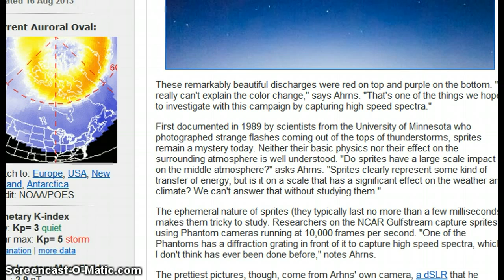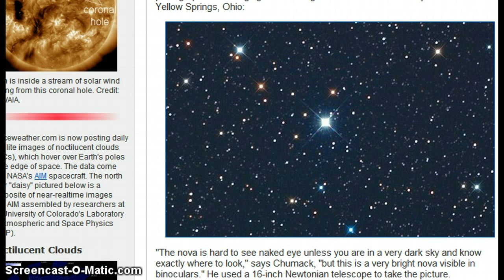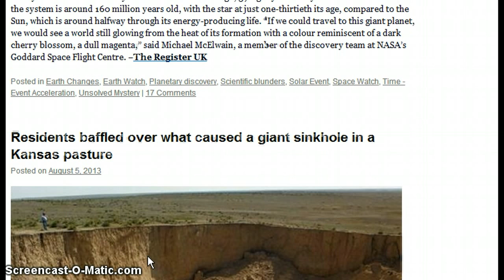WoW! New Star Found, New Planet Found & The Sun is About to Flip Poles!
Well, I didn't expect for a new star to found..It happened August 14th ! You can Currently see it at Mag. +6.3! Follow the description on Spaceweather!